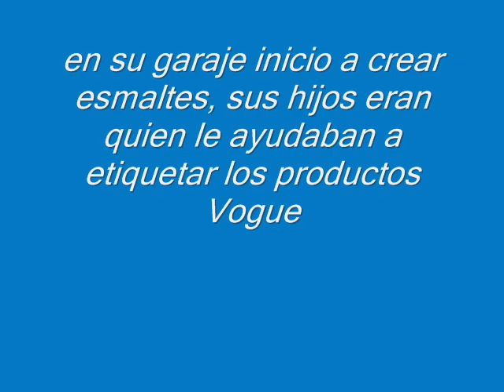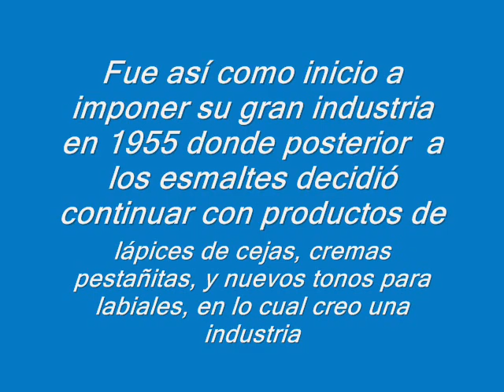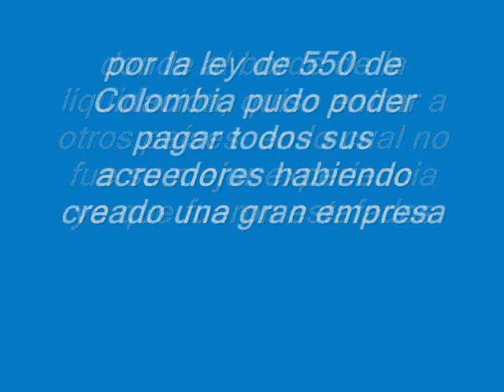MARIA CORTES DE CHAVEZ